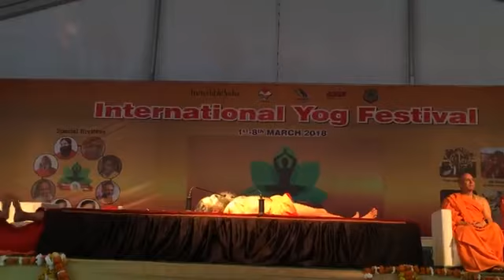Day 8 of International Yog Festival 2018, Rishikesh Part-2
Yoga session by Swami Baba Ramdev ji live at International Yog Festival 2018, Rishikesh.